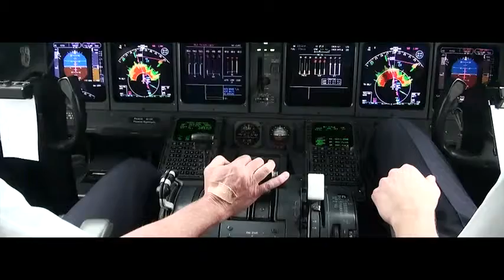The KLM MD 11 Farewell trailer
een tot ziens video jammer was een fijn toestel om mee te vliegen